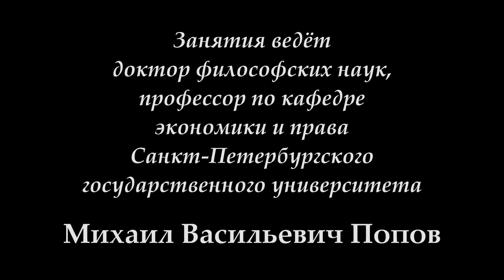М.В.Попов. 08. «Материя и формы ее движения». Курс «Социальная философия Р-2018». СПбГУ.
2 апреля 2018 г. состоялась восьмая лекция профессора М.В.Попова для бакалавров специальности "Реклама и связь с общественностью" по социальной философии "Материя и формы ее движения". Раскрыты уровни и формы движения материи.

Веб-сайт

Желающие помочь Фонду Рабочей Академии могут перечислить пожертвования на карту Сбербанка:
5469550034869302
Михаил Васильевич П.